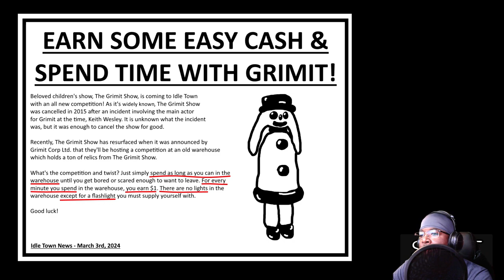Grimit Gameplay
Grimit is a short horror game where you must enter an old warehouse containing relics from the once beloved Grimit Show and spend as much time as possible in the warehouse to win some cash!

The company responsible for The Grimit Show, Grimit Corp Ltd. has announced an all-new competition at a warehouse holding many props from Grimit's past.